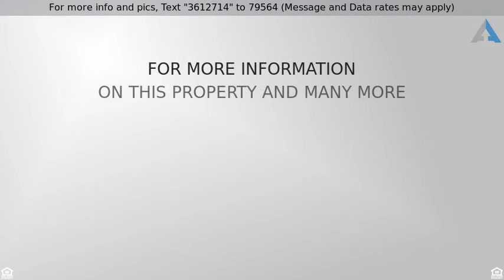Priced at $240,000 - 5211 Crystall Hill Way, Sacramento, CA 95823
Single Family - Sacramento, CA

The owners will enjoy a nice house filled with natural sunlight on a quiet street with mature tress. A spacious backyard for family garden and entertainment. Both kitchen and the master bedroom have sliding doors open to the backyard. Great open floor plan and the high ceiling make the house bigger than the actual size. Best of all, the house comes with a BRAND NEW ROOF. Easy access to I-5 and 99, near to light rail station and Consumes River College, shops and restaurants.